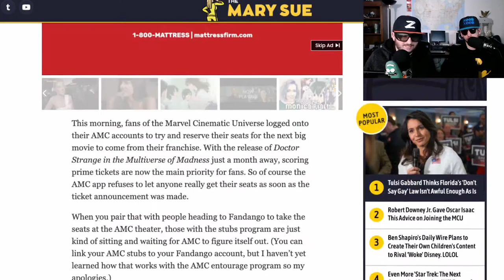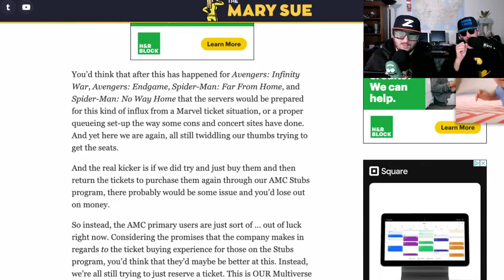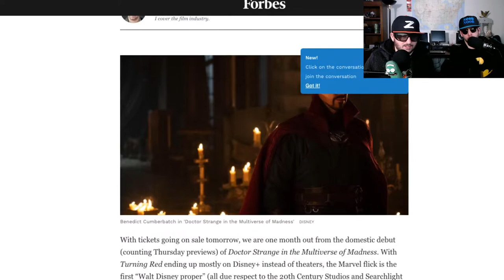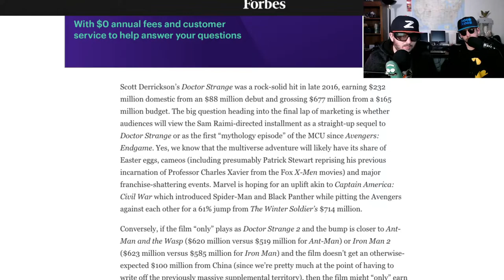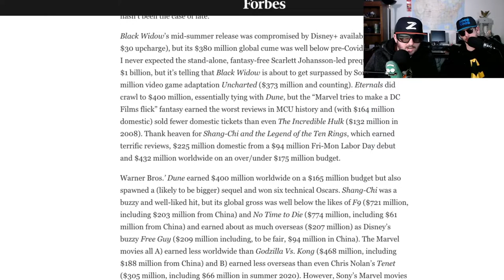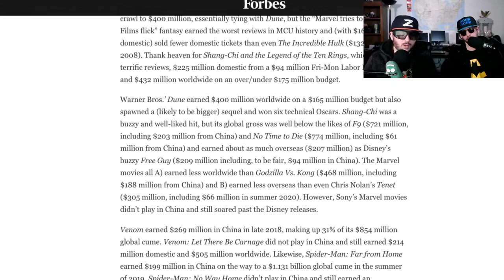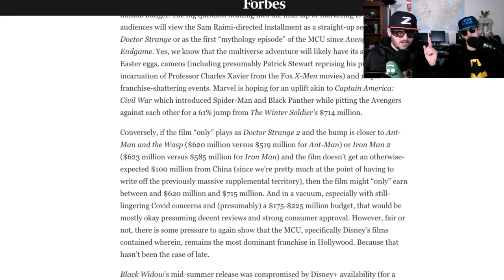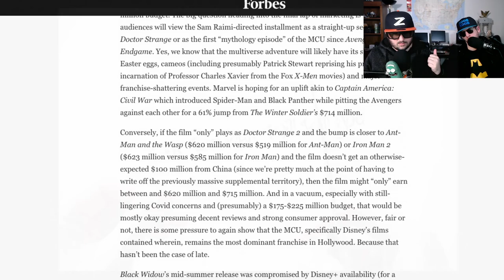Dr Strange 2 Ticket Problems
Noob Noob and Z discuss Doctor Strange in the Multiverse of Madness.  In Marvel Studios’ “Doctor Strange in the Multiverse of Madness,” the MCU unlocks the Multiverse and pushes its boundaries further than ever before.
RELEASE DATE: Friday, May 6, 2022
Sam Raimi Director
Benedict Cumberbatch as Dr. Stephen Strange
Chiwetel Ejiofor as Karl Mordo
Rachel McAdams as Dr. Christine Palmer
Xochitl Gomez as America Chavez